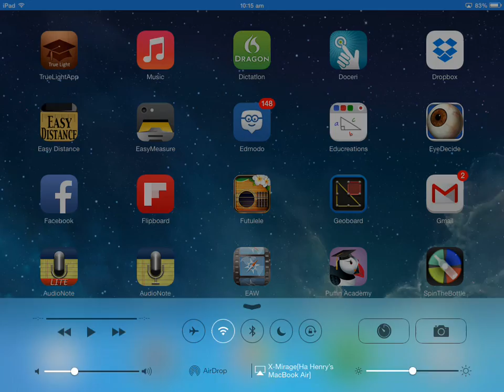iPad screen recording using X-Mirage